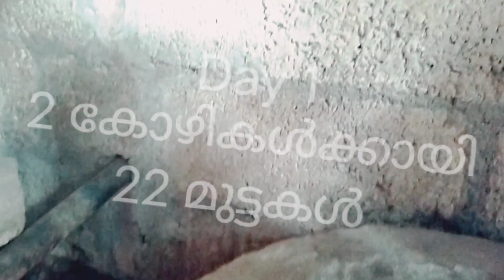തനി നാടൻ ക്യൂട്ട് നേക്കാഡ് നെക്ക് കോഴിക്കുഞ്ഞുങ്ങൾ 2 കോഴികൾക്കായി 22 മുട്ടകൾ അതിൽ16 എണ്ണത്തിന് 1തള്ള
തനി നാടൻ ക്യൂട്ട് ♥️♥️♥️♥️ കോഴിക്കുഞ്ഞുങ്ങൾ 😀😀 2 കോഴികൾക്കായി 22 മുട്ടകൾ 🤝🤝 അതിൽ16 എണ്ണത്തിന് 1തള്ള